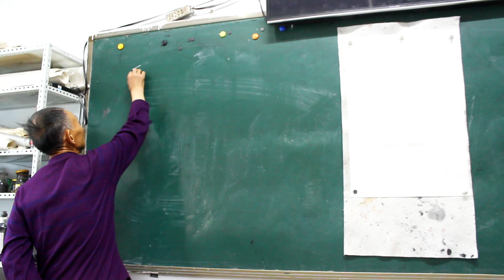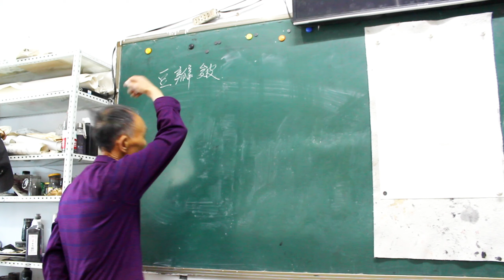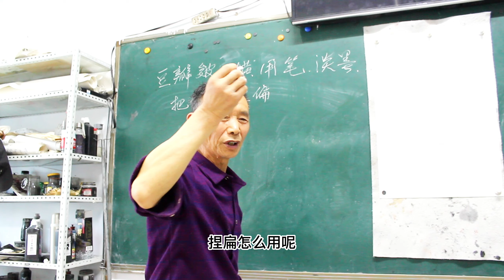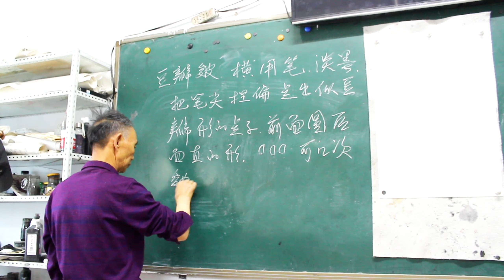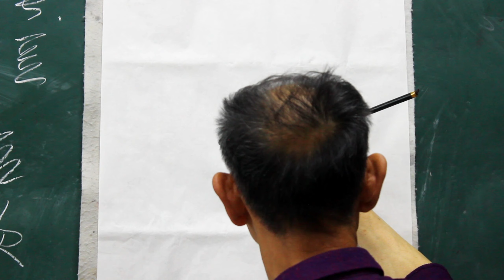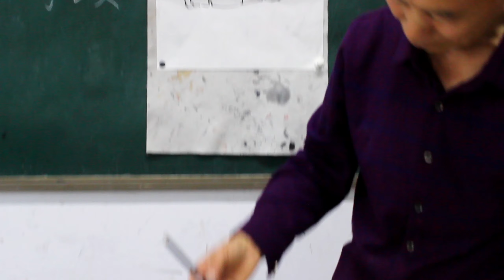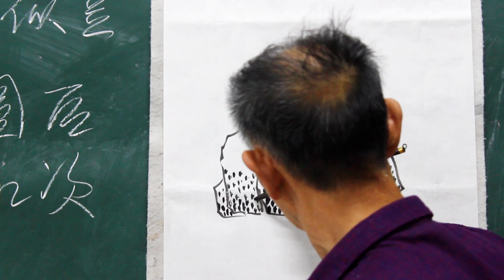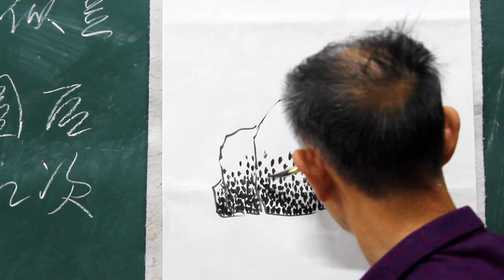5月15日老年大學講山水畫內容，豆瓣皴畫山水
國畫技法：老年大學 國畫老師 吳作成講山水畫內容，豆瓣皴畫山水